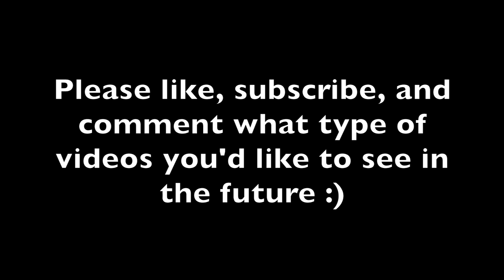Quest for WS: How I train for 100k in College! + Training Vlog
Did a slow and easy 9 mile run up through the Santa Ynez today. Also wanted to talk about specifically how I'm training for these races.